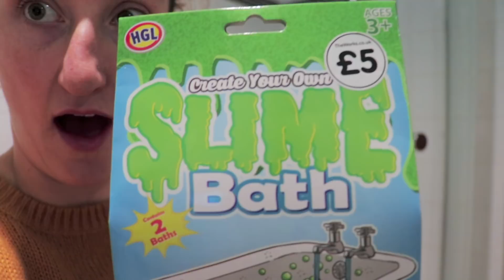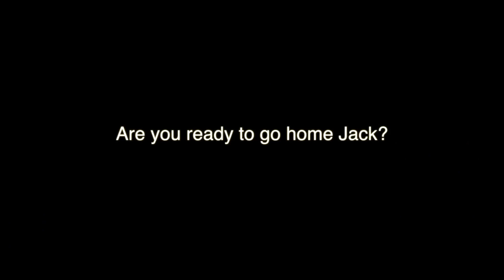The Joys of Kids: Playgrounds and Mosh Pits - ft. Two Hearts One Roof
This week Jack, our Nephew came to stay!

Alanis and Jack are the best of friends when they are around each other, we had no tantrums, arguments or fights... just fun, laughter and absolute chaos.

You will get to see what happens when a mosh pit erupts in our living room, why our bath water turned into slime and Alanis getting very, very tired at lunch, we mean SERIOUSLY tired, watch it and find out.

Ellen fancied taking a lot more of the filming duties in this episode, so she is getting to grips with all of the aspects of making a video. David will not be letting her touch the new Zhiyun Crane 2 for a while yet though.

We have been blown away by the amazing feedback we have had from everyone so far, we will endeavour to make our content as good as we can, please be patient with us, there is a very steep learning curve!

Have a great day, wherever you are.